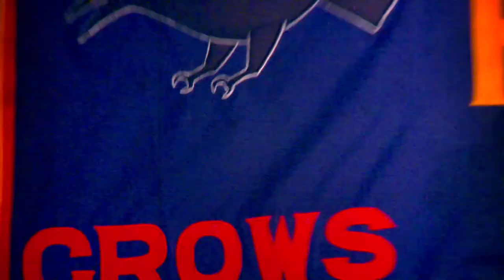Pods set for 100th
Milestone man James Podsiadly says he had to work exceptionally hard to earn an AFL debut, let alone play 100 AFL games